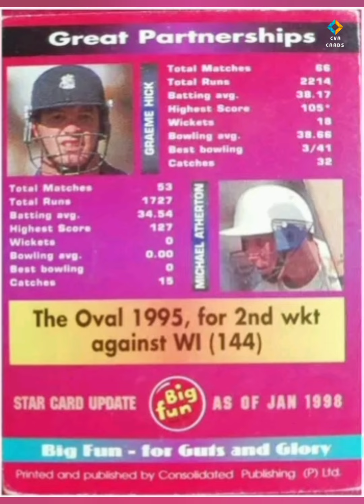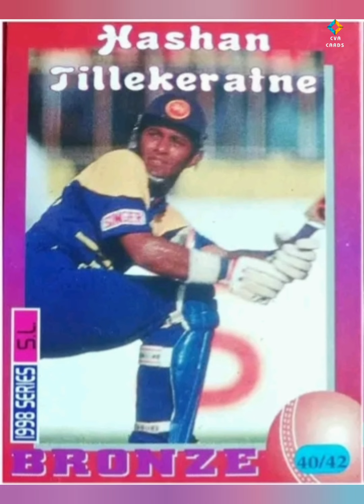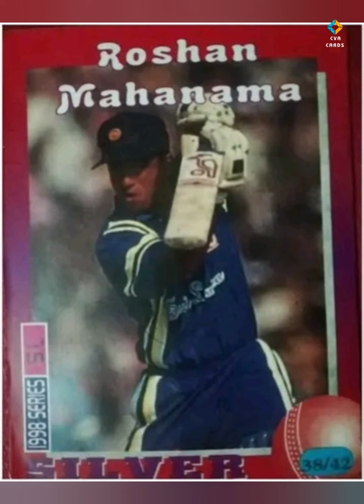Big Fun🏆Great Partnerships 🏀 Cricket🏏Cards⏳90s Nostalgia